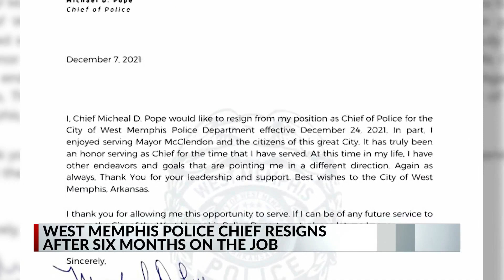West Memphis police chief resigns, mayor speaks out